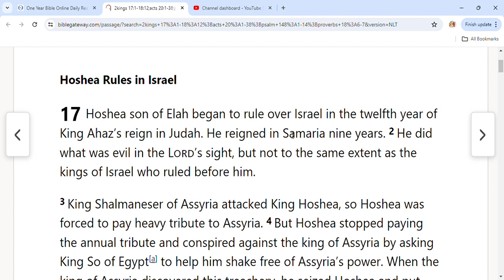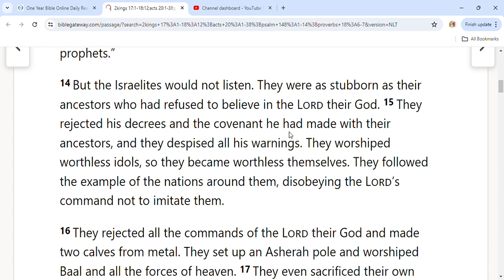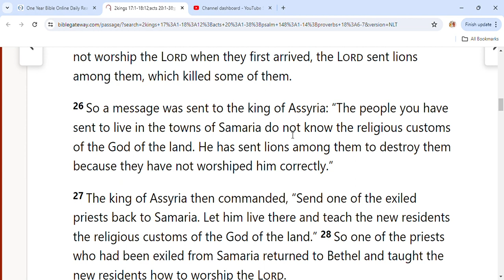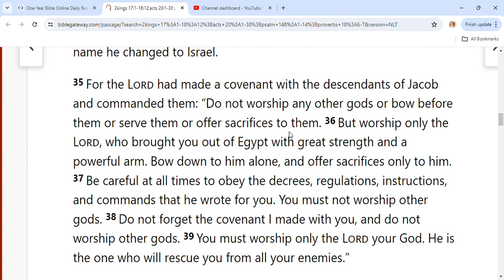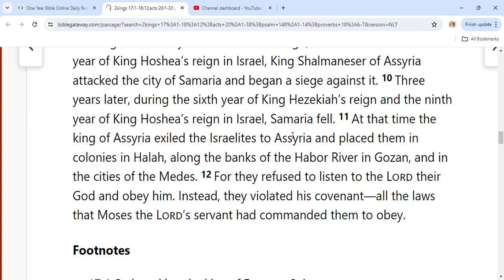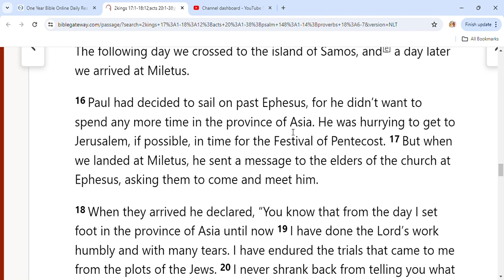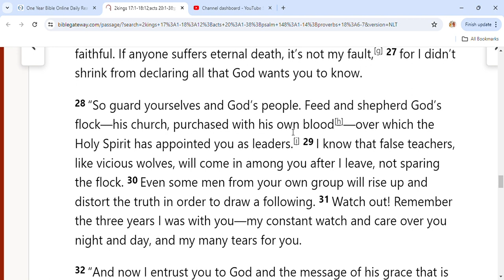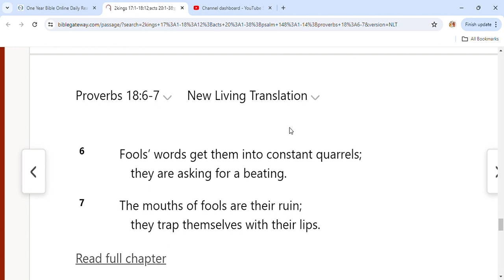June 30th One Year Bible Readings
2 KINGS 171-1812
ACTS 201-38
PSALM 1481-14
PROVERBS 186-7
Acts 20
New Living Translation
Paul Goes to Macedonia and Greece
20 When the uproar was over, Paul sent for the believers[a] and encouraged them. Then he said good-bye and left for Macedonia. 2 While there, he encouraged the believers in all the towns he passed through. Then he traveled down to Greece, 3 where he stayed for three months. He was preparing to sail back to Syria when he discovered a plot by some Jews against his life, so he decided to return through Macedonia.

4 Several men were traveling with him. They were Sopater son of Pyrrhus from Berea; Aristarchus and Secundus from Thessalonica; Gaius from Derbe; Timothy; and Tychicus and Trophimus from the province of Asia. 5 They went on ahead and waited for us at Troas. 6 After the Passover[b] ended, we boarded a ship at Philippi in Macedonia and five days later joined them in Troas, where we stayed a week.

Paul’s Final Visit to Troas
7 On the first day of the week, we gathered with the local believers to share in the Lord’s Supper.[c] Paul was preaching to them, and since he was leaving the next day, he kept talking until midnight. 8 The upstairs room where we met was lighted with many flickering lamps. 9 As Paul spoke on and on, a young man named Eutychus, sitting on the windowsill, became very drowsy. Finally, he fell sound asleep and dropped three stories to his death below. 10 Paul went down, bent over him, and took him into his arms. “Don’t worry,” he said, “he’s alive!” 11 Then they all went back upstairs, shared in the Lord’s Supper,[d] and ate together. Paul continued talking to them until dawn, and then he left. 12 Meanwhile, the young man was taken home alive and well, and everyone was greatly relieved.

Paul Meets the Ephesian Elders
13 Paul went by land to Assos, where he had arranged for us to join him, while we traveled by ship. 14 He joined us there, and we sailed together to Mitylene. 15 The next day we sailed past the island of Kios. The following day we crossed to the island of Samos, and[e] a day later we arrived at Miletus.

16 Paul had decided to sail on past Ephesus, for he didn’t want to spend any more time in the province of Asia. He was hurrying to get to Jerusalem, if possible, in time for the Festival of Pentecost. 17 But when we landed at Miletus, he sent a message to the elders of the church at Ephesus, asking them to come and meet him.

18 When they arrived he declared, “You know that from the day I set foot in the province of Asia until now 19 I have done the Lord’s work humbly and with many tears. I have endured the trials that came to me from the plots of the Jews. 20 I never shrank back from telling you what you needed to hear, either publicly or in your homes. 21 I have had one message for Jews and Greeks alike—the necessity of repenting from sin and turning to God, and of having faith in our Lord Jesus.

22 “And now I am bound by the Spirit[f] to go to Jerusalem. I don’t know what awaits me, 23 except that the Holy Spirit tells me in city after city that jail and suffering lie ahead. 24 But my life is worth nothing to me unless I use it for finishing the work assigned me by the Lord Jesus—the work of telling others the Good News about the wonderful grace of God.

25 “And now I know that none of you to whom I have preached the Kingdom will ever see me again. 26 I declare today that I have been faithful. If anyone suffers eternal death, it’s not my fault,[g] 27 for I didn’t shrink from declaring all that God wants you to know.

28 “So guard yourselves and God’s people. Feed and shepherd God’s flock—his church, purchased with his own blood[h]—over which the Holy Spirit has appointed you as leaders.[i] 29 I know that false teachers, like vicious wolves, will come in among you after I leave, not sparing the flock. 30 Even some men from your own group will rise up and distort the truth in order to draw a following. 31 Watch out! Remember the three years I was with you—my constant watch and care over you night and day, and my many tears for you.

32 “And now I entrust you to God and the message of his grace that is able to build you up and give you an inheritance with all those he has set apart for himself.

33 “I have never coveted anyone’s silver or gold or fine clothes. 34 You know that these hands of mine have worked to supply my own needs and even the needs of those who were with me. 35 And I have been a constant example of how you can help those in need by working hard. You should remember the words of the Lord Jesus: ‘It is more blessed to give than to receive.’”

36 When he had finished speaking, he knelt and prayed with them. 37 They all cried as they embraced and kissed him good-bye. 38 They were sad most of all because he had said that they would never see him again. Then they escorted him down to the ship.